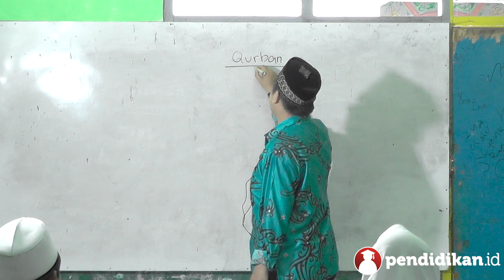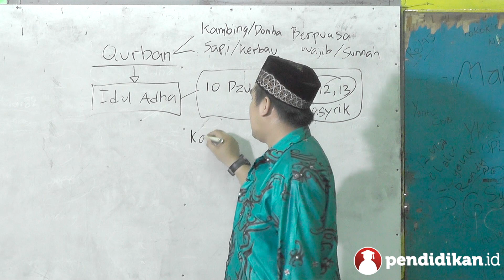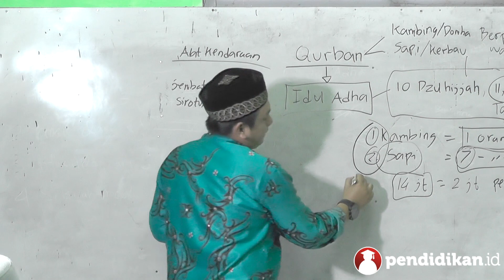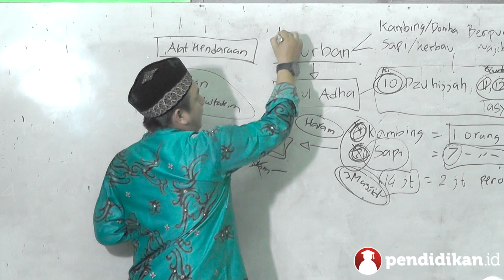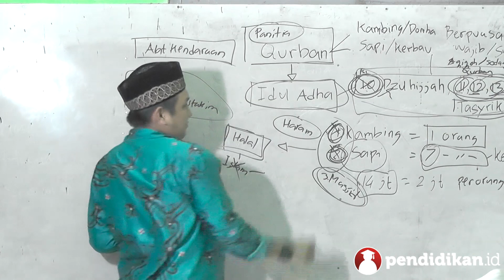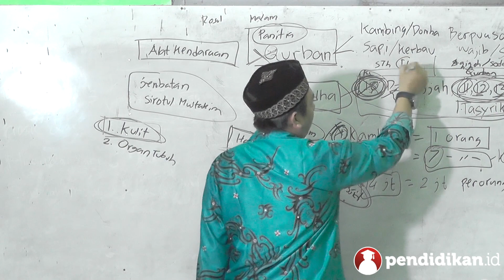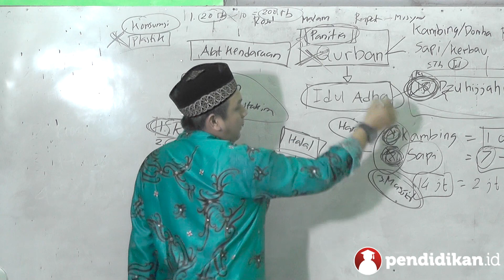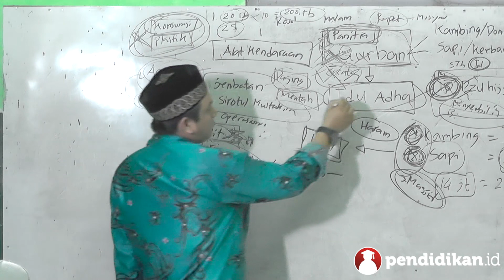Kelas 9 - Pend. Agama Islam - Qurban | Video Pendidikan Indonesia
- Kelas               :  9
- Semester        :  1
- Bab                  :  2
- Judul                : Qurban
- Penyaji            :  Dhanny Wiradana. S, S.Pd.I
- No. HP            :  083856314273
- Asal Sekolah   : MTs. Nurul Islam